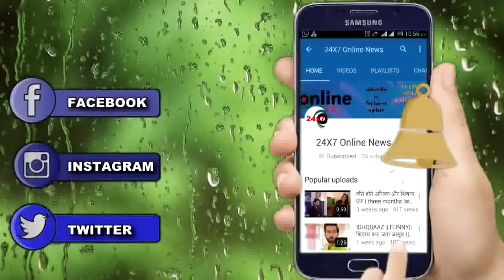BB 13 || REVEALED ! पैसे लेकर SHEHNAAZ छोड़ेगी शो RUNNER-UP बनेगी RASHMI